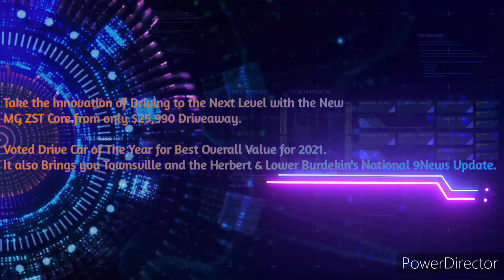Herbert & Lower Burdekin Hit 103.1FM - 10AM News Update, Saturday February 18th 2023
With Amanda Myles